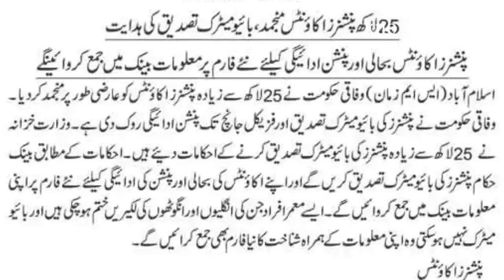Bad News for Pensioners l All Accounts Freez of Pensioners l knowledge Tv l Retirement and Pension l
Bad News for Pensioners l All Accounts Freez of Pensioners l knowledge Tv lBad News for Pensioners l All Accounts Freez of Pensioners l knowledge Tv l Retirement and Pension l